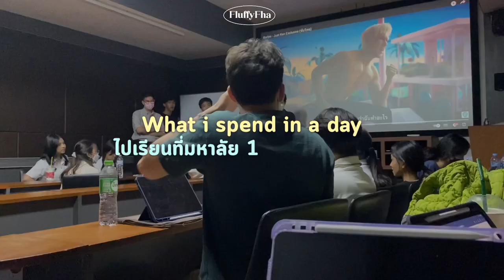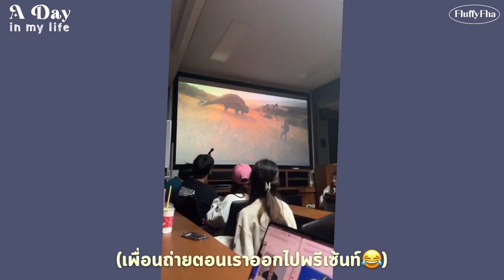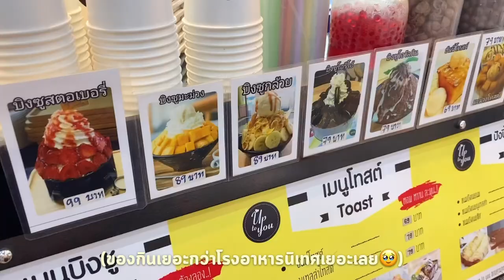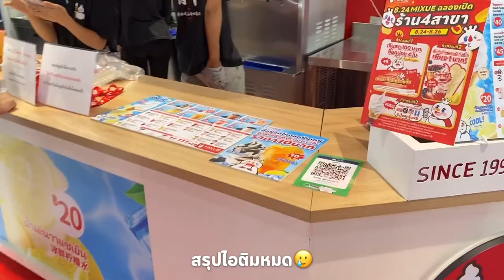What i spend in a day | ไปมหาลัย 1 วัน ใช้เงินกี่บาท? ค่าครองชีพจุฬาแพงมั้ย?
♡ THANK YOU FOR YOUR SUPPORT🚏Nitade